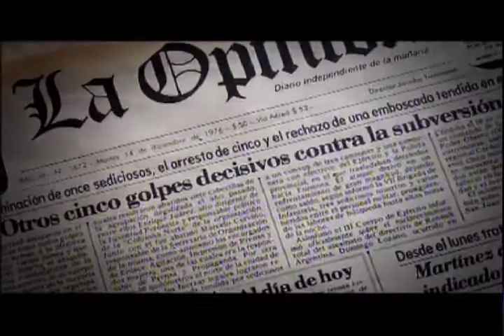Fragmentos Rebelados. TeleSUR "Sala A" FICG 2009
Festival Internacional de Cine Guadalajara 2009
Fragmentos Rebelados. Dirección de David Blaustein. Argentina. Fragmentos inéditos de filmes de ficción, cortometrajes, filmaciones de maniobras militares, registro audiovisual clandestino, documentales de contra información. Pedazos de la obra de Enrique Juárez que tras su desaparición fueron guardados por la familia y que hoy reúne a sus hijos en su deseo de descubrir las huellas del pasado de su padre. Un homenaje al cineasta y los miles de desaparecidos en Argentina.